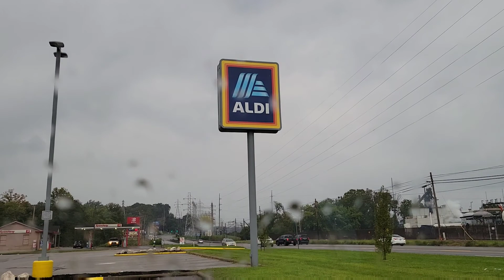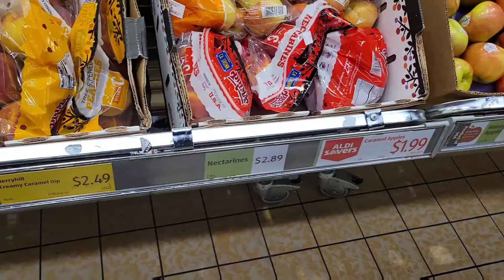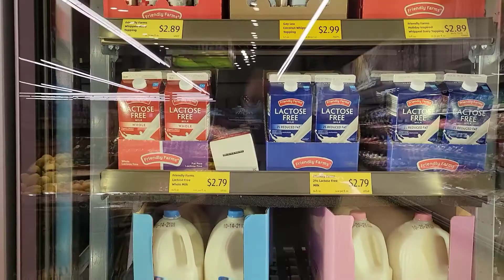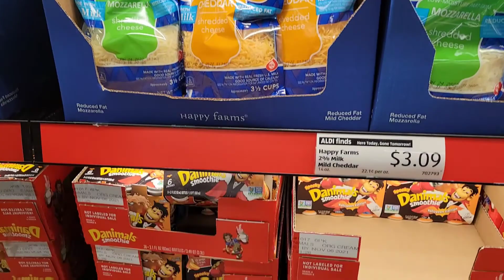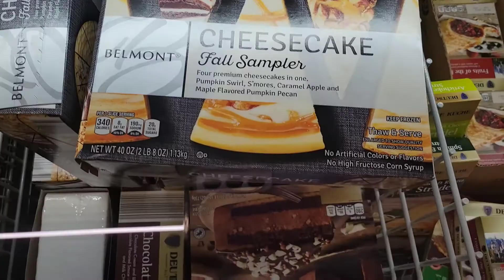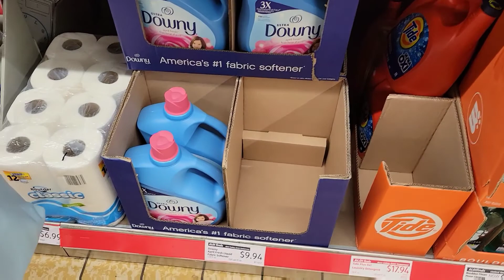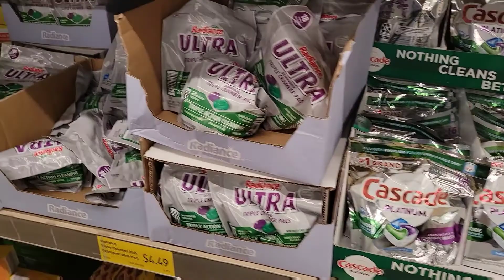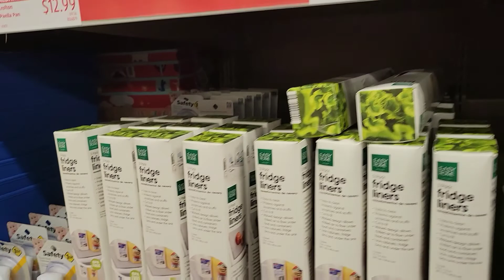Shop With Me | Aldi Store Walk Through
Hey guys, I'm shopping at Aldi today and decided to take you guys with me!